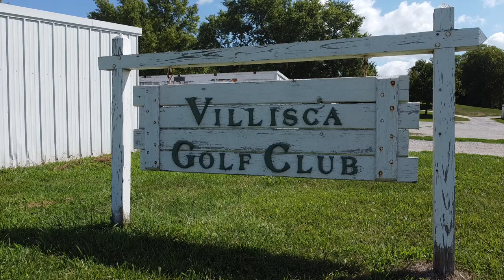Villisca Country Club, Villisca Iowa.. Drone flyover holes 1 thru ..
Hill, creek, trees